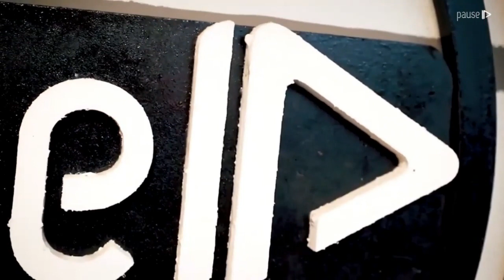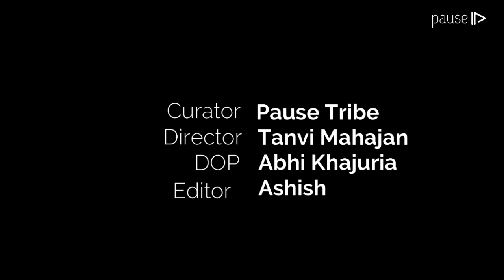Rajma Chawal - Tantrik | Dogri Stand up Comedy Special | PAUSE Ttibe Open Mic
Tantrik in our Open Mic December edition.

Follow us for Open Mic related details on Instagram or for more poetry and art

About PAUSE :
We know a lot of stories remain unheard, a lot of moments go uncherished and a lot of people go uncelebrated.
In-between life happens!
We at PAUSE insist you to take a PAUSE from your life, with us and live the life that is yet to unfold. We welcome you in our tribe with open arms and heart.
Stay with us because we're here to bind every artist and art under one roof.

Pause is a Jammu based performing arts company.
We try to bind art and artists under one roof through events, open mics and gigs.
Do you have a story? We have a platform.